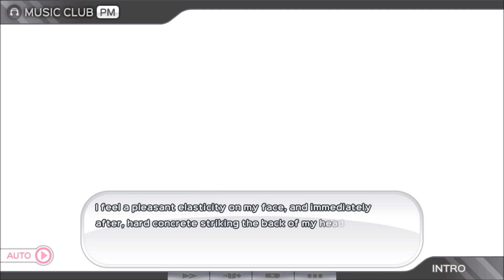SONICOMI - FHD | Gameplay [1080p]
Super Sonico is a cheerful, hardworking college student and amateur musician who's about to make her modeling debut. As her personal photographer, you will be responsible for Sonico's image, balancing the needs of your clients with your own vision for Sonico's future. Cute, sexy, weird -- the costumes you choose will determine her path as a model. Will you cultivate mainstream appeal? Make Sonico a subculture icon? Or will she become something even you can't imagine? It all depends on you!